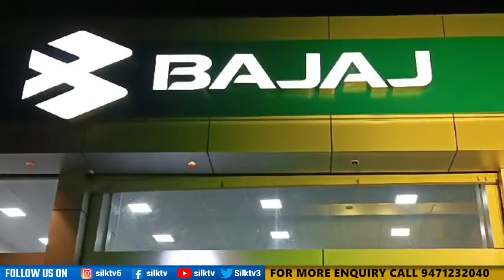बजाज इलेक्ट्रिक ऑटो EV लॉन्च, तीन घंटा चार्ज करने पर 178 K.M तक कोई टेंशन नहीं